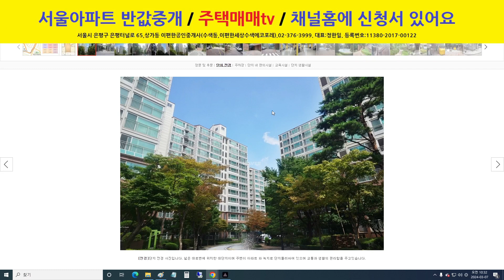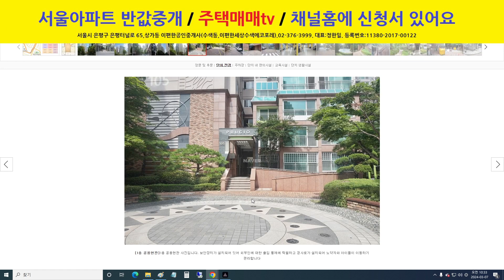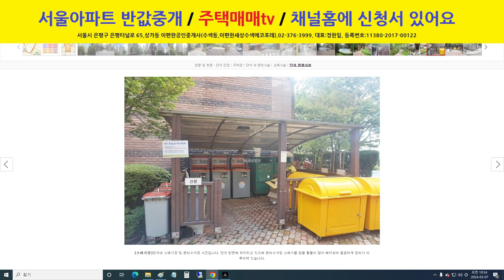성동구 금호동4가 서울숲푸르지오1차 전세 필요할때. 반값중개보수(2024.03.07)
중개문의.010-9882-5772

참고.
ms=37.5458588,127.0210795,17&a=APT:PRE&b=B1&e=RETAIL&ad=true